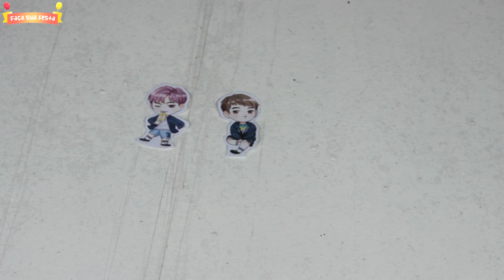COMO FAZER LEMBRANCINHA FESTA BTS - FAÇA SUA FESTA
Nesse post mostro como fazer lembrancinha para festa da banda de kpop BTS.

COMO FAZER LEMBRANCINHA FESTA BTS - FAÇA SUA FESTA | POR CAROL GOMES

HOW TO MAKE MEMBERSHIP BTS PARTY - MAKE YOUR PARTY | BY CAROL GOMES

In this post I show you how to make a party reminder for the kpop band BTS.

COMO HACER MIEMBROS BTS PARTY - HAGA SU PARTY | POR CAROL GOMES

En este post te muestro cómo hacer un recordatorio de fiesta para la banda de kpop BTS.